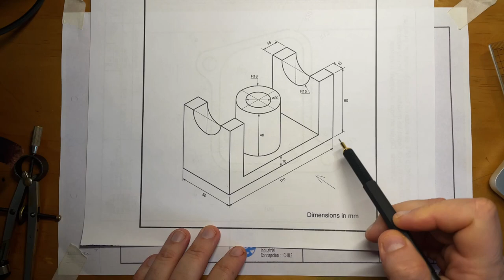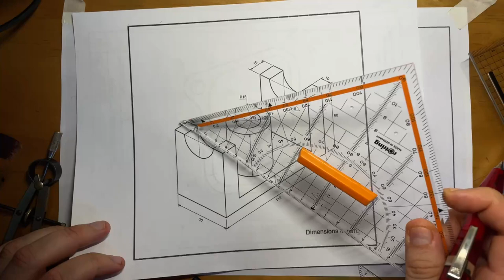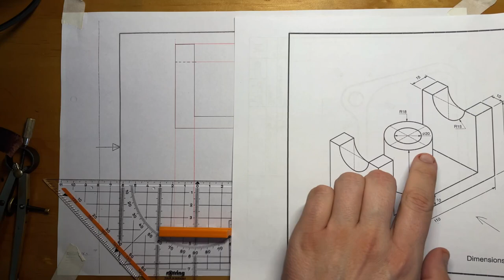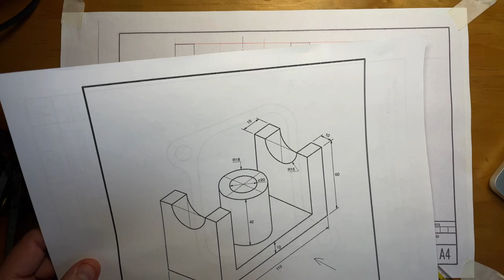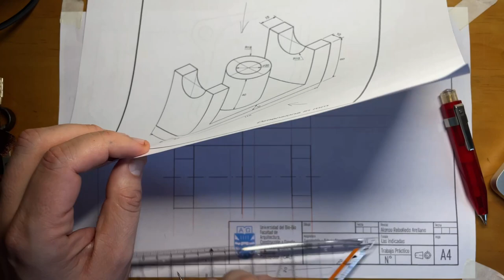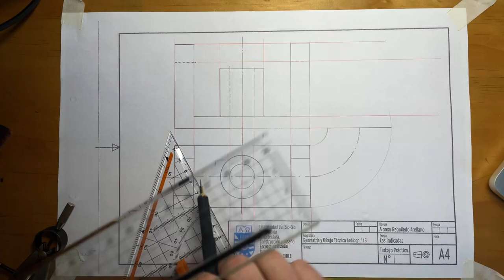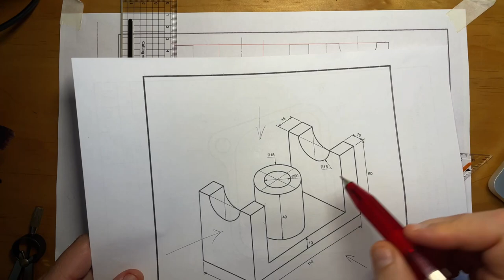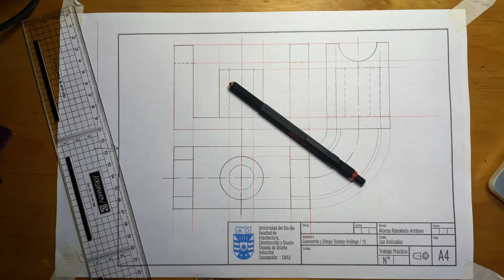ABATIMIENTO EJERCICIO 2 EUROPEO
Hola, acá otro ejercicio de abatimientos sistema europeo, todas las medidas en mm. Saludos!